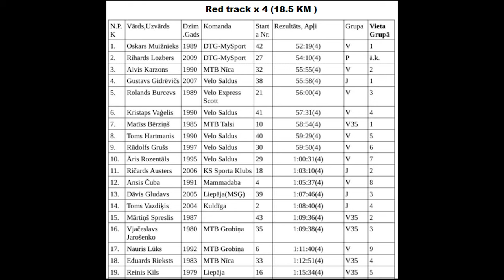SALDUS XCO 2022 (ENG COMMENTARY)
Rider Rūdolfs Grušs
Race organized by Velo Saldus